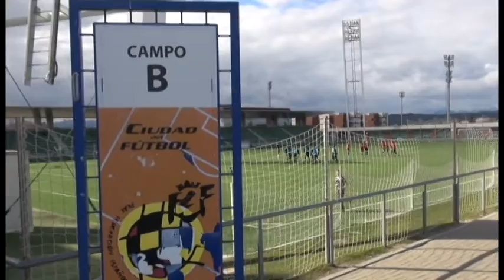DeacsInSpain: Training at Las Rozas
Wake Forest men's soccer had the unique chance to train at Las Rozas, the official training grounds of the Spanish National Team. The Deacs trained there on Sunday, March 7 on their second day in Spain.